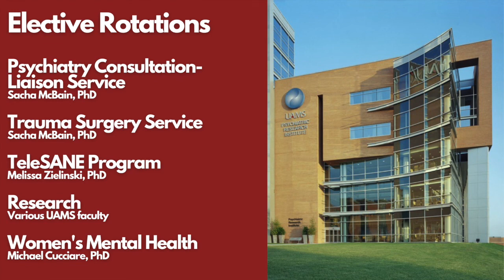Adult Track Recruitment 2021-22